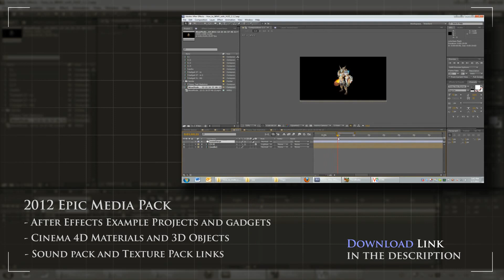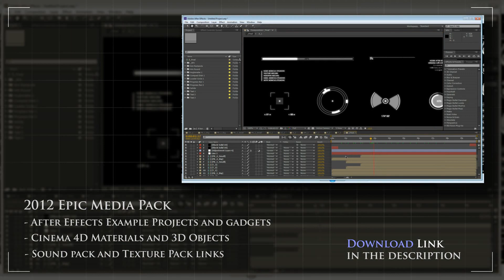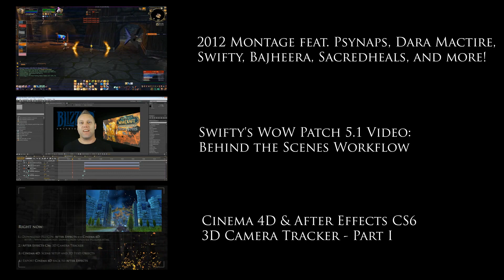Epic Media Pack 2012 - DOWNLOAD - for After Effects & Cinema 4D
From Psynaps: like, fav, and sub for this Epic Media Pack for After Effects & Cinema 4D HERE:

This Pack Includes:
- AE templates, gadgets, project files
- C4D materials, textures, 3D objects
- Links to Sound Packs, texture packs, and more materials

Video edited with (Software NOT included in this pack):
Adobe Preimere CS6
Adobe After Effecs CS6
Twixtor (AE plugin)
VideoCopilot Optical Flares (AE plugin)
Boujou 4 (for tracking and 3d camera)
Cinema 4D (for 3D text)
WoW Model Viewer (Character model)

Likes and Favorites make us happy!